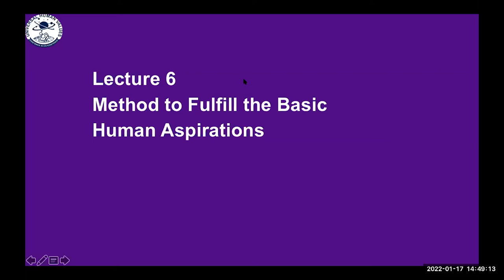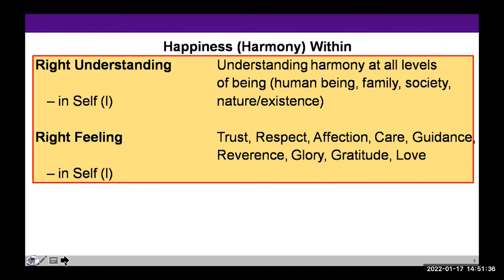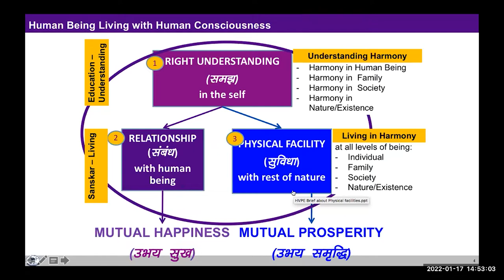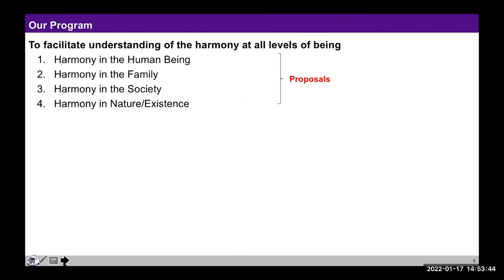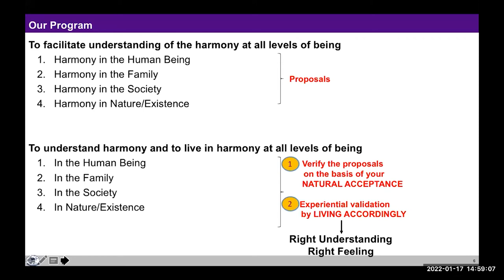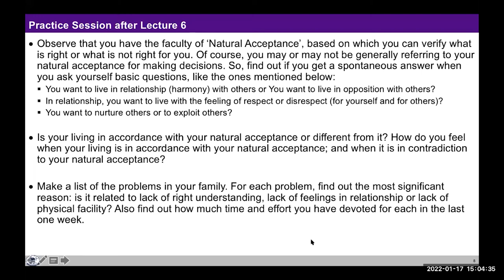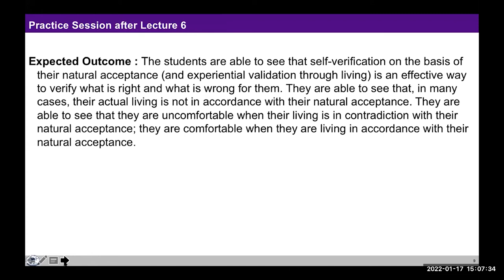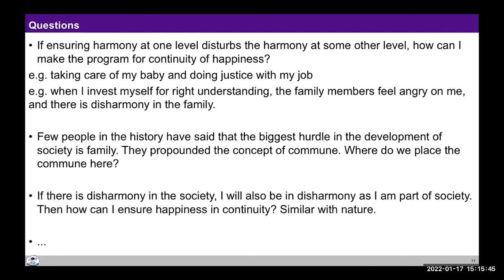L 6 Method to Fulfill Basic Human Aspirations VS